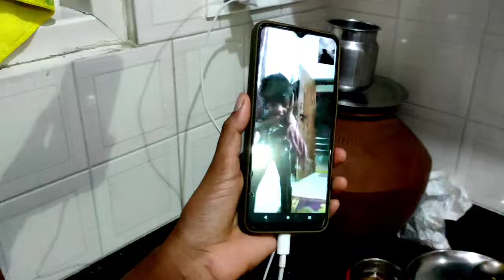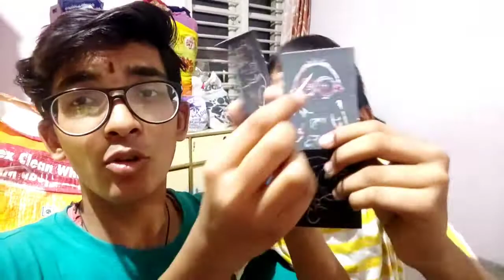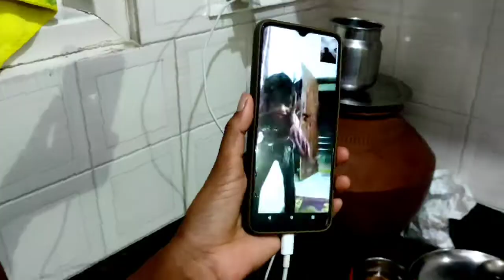Jackfruit Ne Halat Kharab Kar Di ! 😜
About video-

Hello friends 🔥
[Dilip Patel Vlogs {DK Ke Vlogs}
My Name is 👑 Dilip N Patel 👑
[Daily vlog time 9 am every day 🤗]

Lulu Mall Bangalore || Bangalore's Largest Hypermarket | Mall ಒಳಗೆ Mini Wonderla ಗುರು |
Iskcon Temple in Bangalore || Iskcon temple full video | Super Sunday Vlog
Orion Mall Bangalore | Best Shopping Mall in Bangalore | Orion Mall Vlog
lulu banglore
banglore vlog